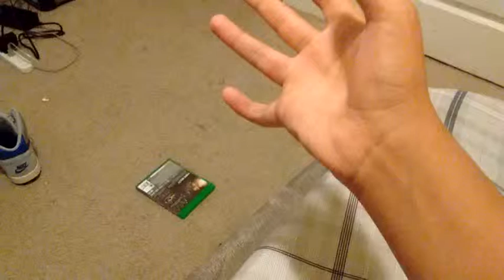The power of telekinesis.